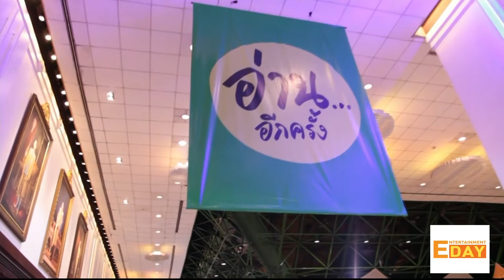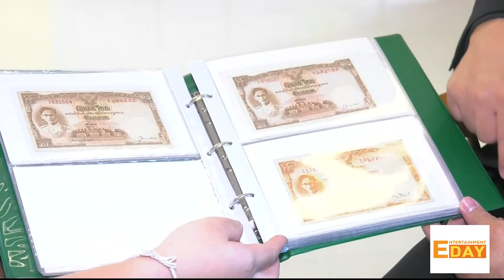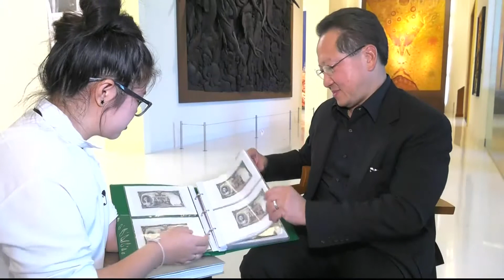Entertainment Day 040461 : เสวนาหัวข้อ สะสมธนบัตรวันนี้ื เพื่อความมั่นคั่งในอนาคต